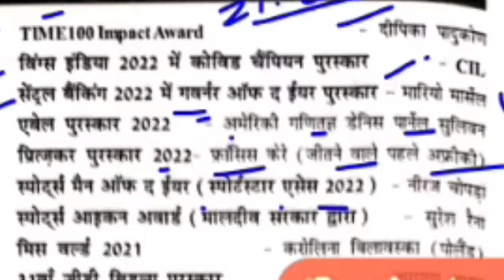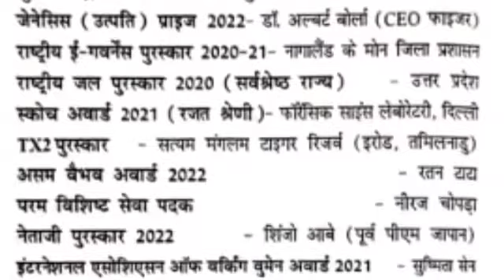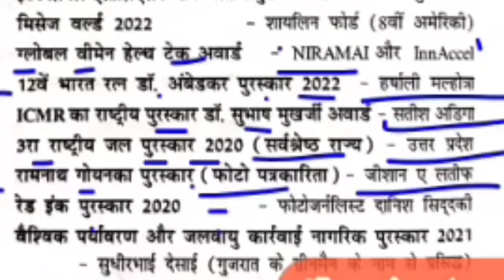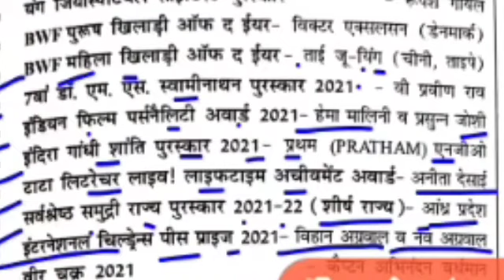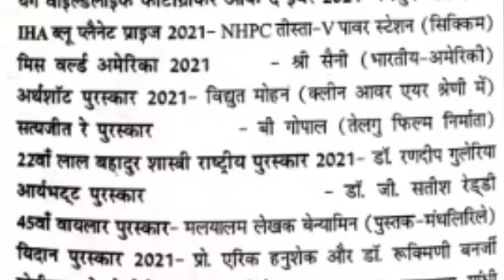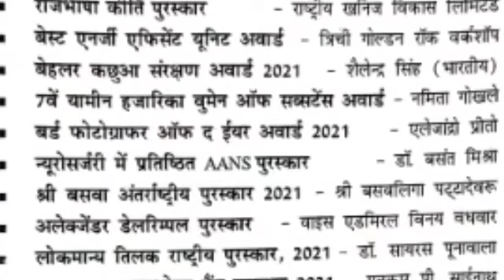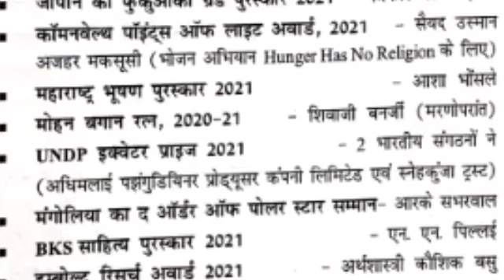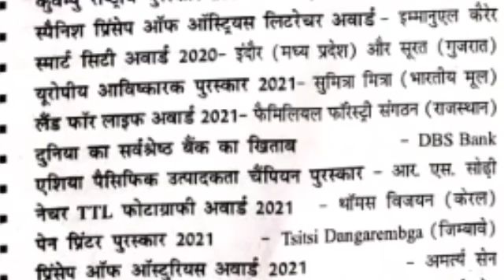पुरस्कार 2021-22 | महत्वपूर्ण one liner सभी प्रतियोगी परीक्षाओं के लिए